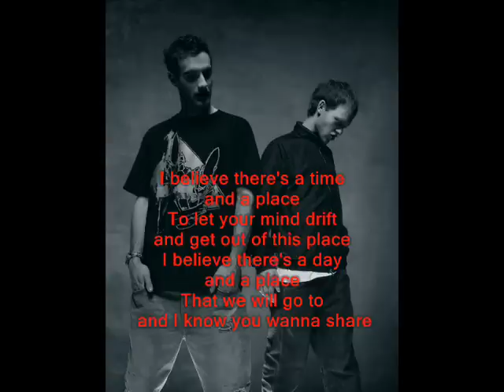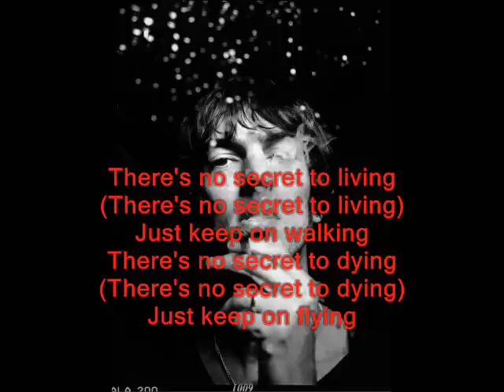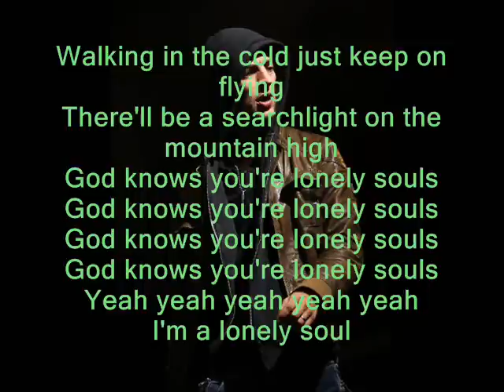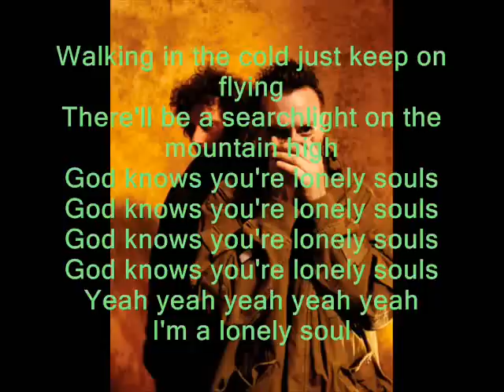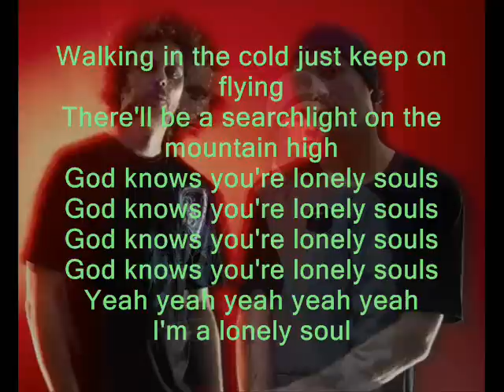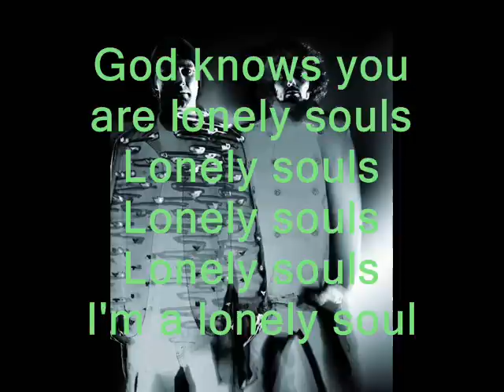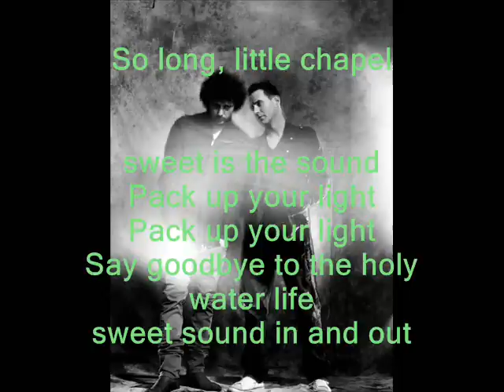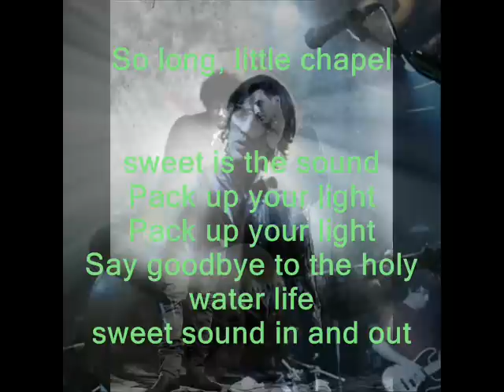UNKLE - Lonely soul (lyrics)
Psyence Fiction (1998)